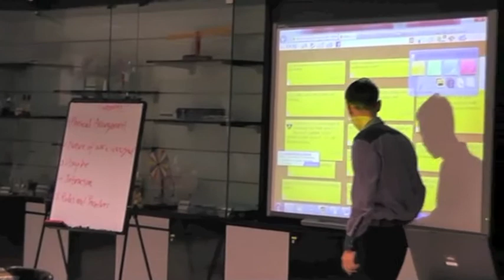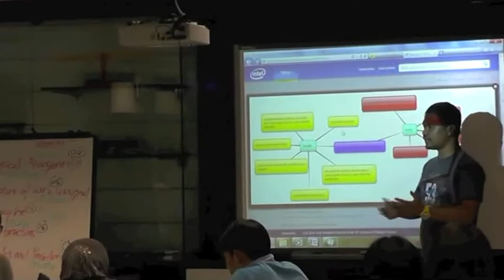Intel-Cradle Teach Community of Practices 2012